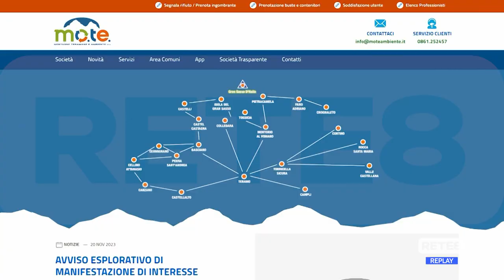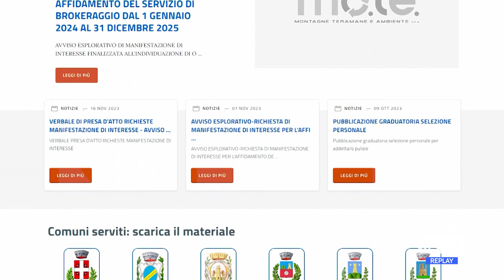Teramo - Sequestro di 700 mila euro alla Mo.Te